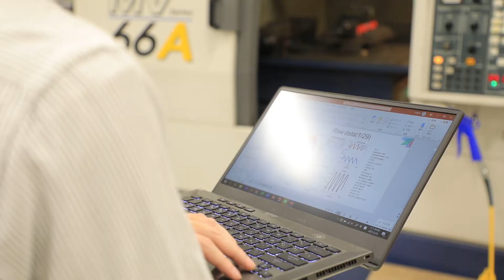上銀機械碩士論文獎第17屆優等獎